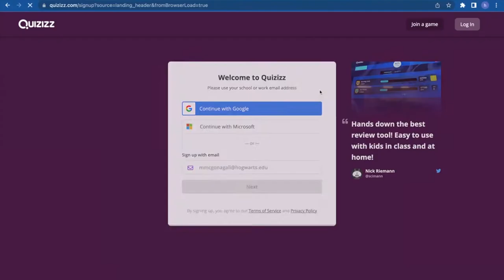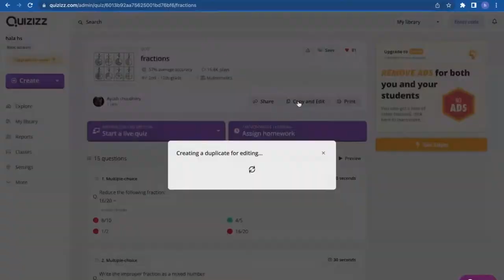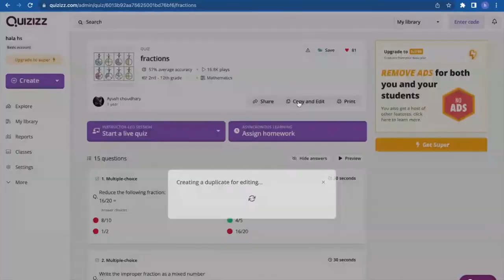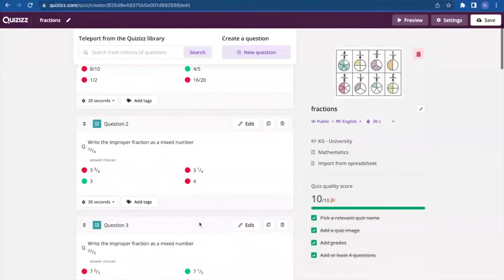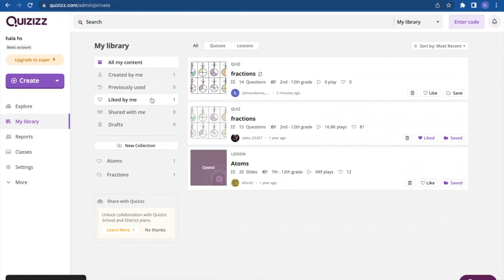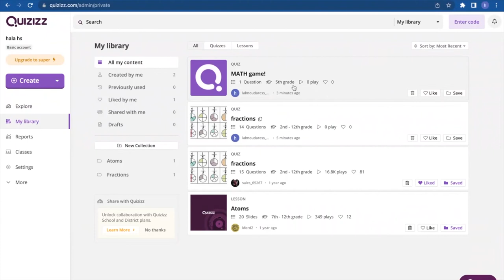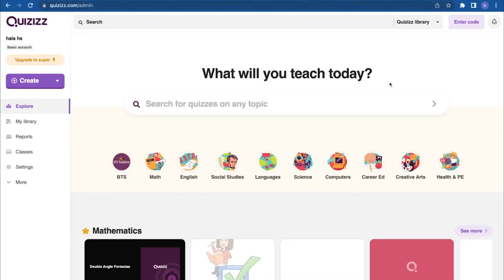How to use Quizizz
Quizizz is a gamified self-paced engagement platform that offers multiple tools to make learning exciting. Through Quizizz Quizizz , teachers can create lessons/quizes or use ready-made lessons that align with their learning objectives.